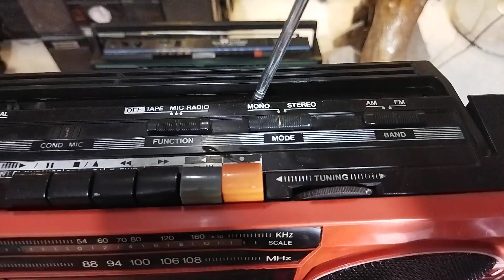Đài radio catset giá rẻ INTERNATIONAL chỉ có 500k | điện tử tuấn thắm T30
Xin chào tất cả các bạn yêu radio catset ! Hôm nay mình muốn nói về chủ đề các loại đài . Có rất nhiều thương hiệu đài nhé tất cả các bạn . Trong đó có cây International , một thương hiệu cũng ít người biết ... Giá cả rất rẻ , mà chất lượng cũng chấp nhận khá OK nhé mọi người . Mời các bạn xem video chi tiết . Giá bán 500 ngàn nhé , bạn nào yêu thích thì alo cho mình : 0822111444 .